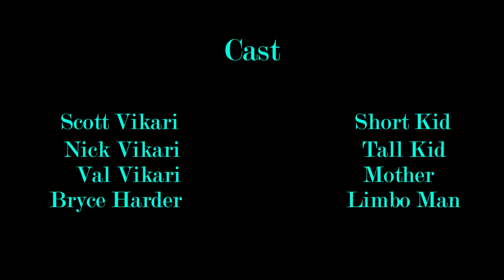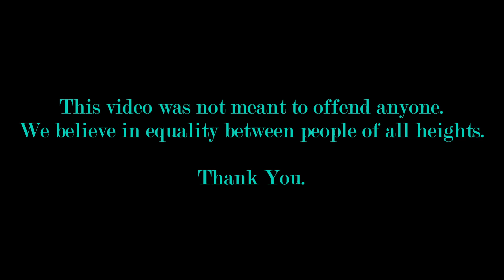Short | A Short Film Shot on Nikon D3100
A short film made from start to finsh in under 12 hours.
Directed by Zach Tidwell & Nick Vikari, featuring Scott Vikari.
This film wasn't meant to offend anyone.